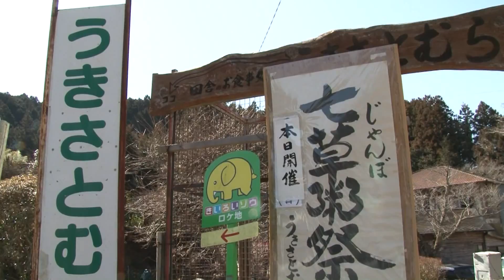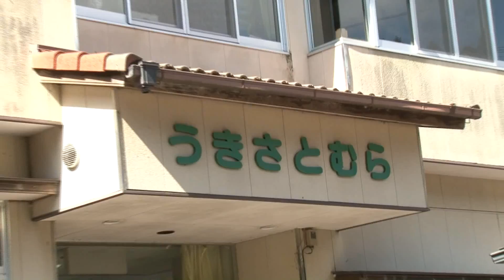今年で最後の七草粥祭り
河合典之さん制作／ビデオサロン2018年10月号（9月20日発売）「Views」投稿作品です。
◎Views  EYE  -Hajime Okano◎
平成最後のという言葉が飛び交う中、やはり我々は今年で最後と言われると弱い。
30年近く続いた松阪市のある地区の祭りのフィナーレは陽気な太鼓から始まる。8割以上の人口減少の中、素朴の中にも地域の生き生きした人たちの表情が活気あるカメラワークで綴られる。

◇他の作品をご覧になりたい方は、ビデオSALON.Web より「Views」コーナーをご覧ください。